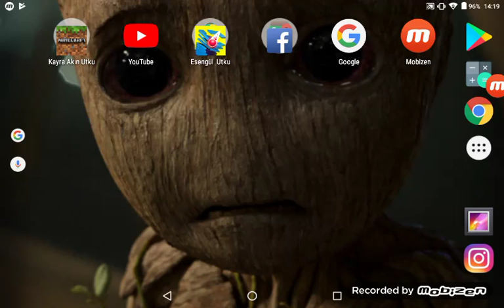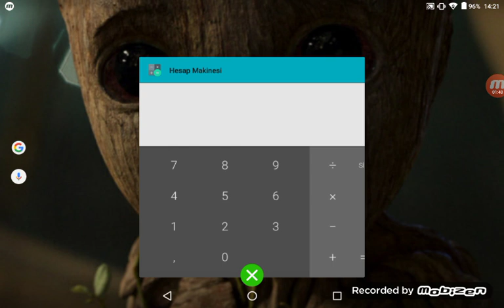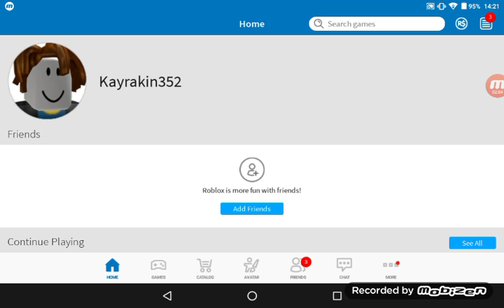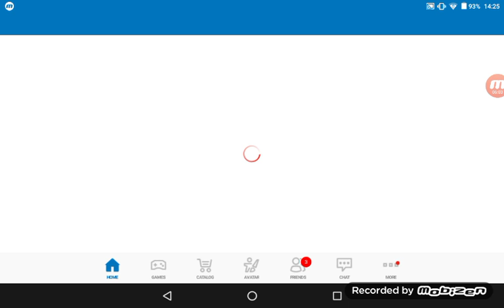19 Nisan 2019